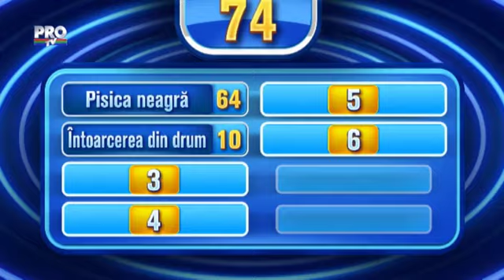Ce spun romanii 2015 - Ep. 7 - Luni-Vineri, ora 18:00, la Pro TV